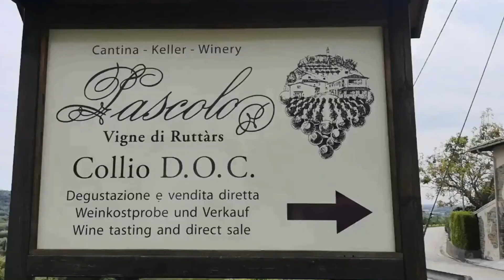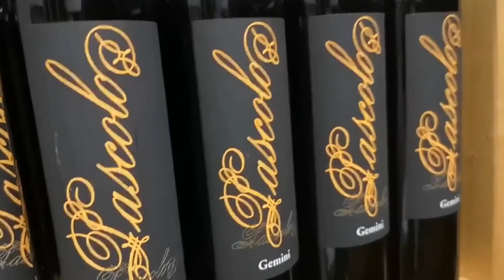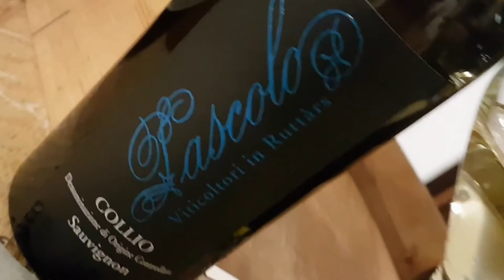AmbassadorFVG Alessandro Bonfanti: Vignaiolo 364 giorni all'anno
Il Collio è quella porzione di colline al confine con la Slovenia, “colpevole” di produrre, probabilmente, alcuni dei vini bianchi più buoni e più noti al mondo.

Collio is that portion of hills on the border with Slovenia, "guilty" of producing, probably, some of the best and most famous white wines in the world.

Collio ist der Teil der Hügel an der Grenze zu Slowenien, der "schuldig" ist, wahrscheinlich einige der besten und berühmtesten Weißweine der Welt produziert zu haben.